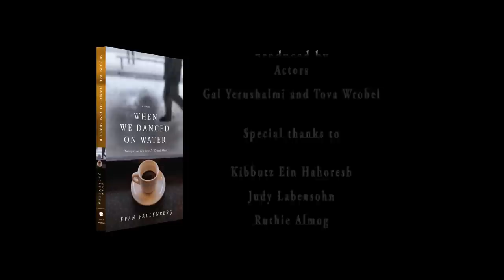Evan Fallenberg - When We Danced on Water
Produced by - Kaveret
Photographer : Adam Rubin
Video editors : Gal Geshuri & Dror Meshi